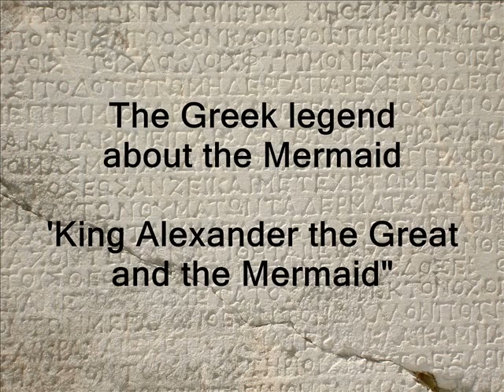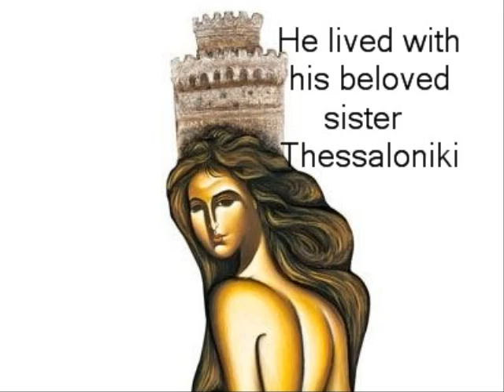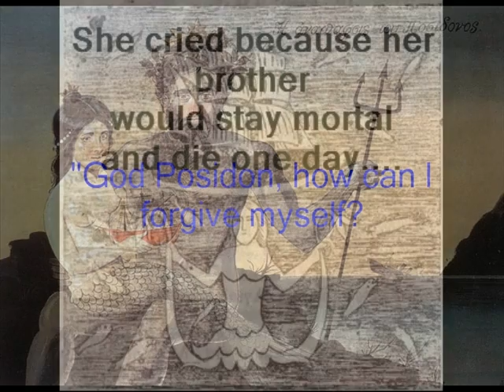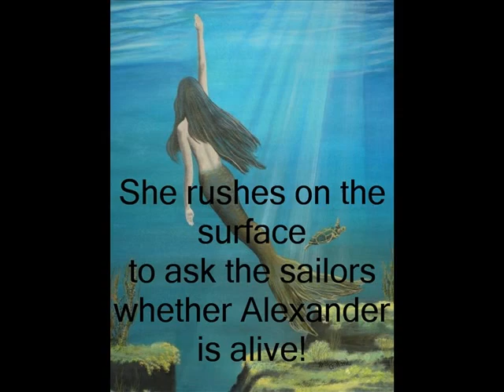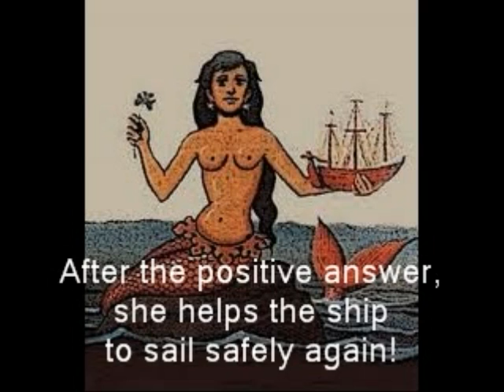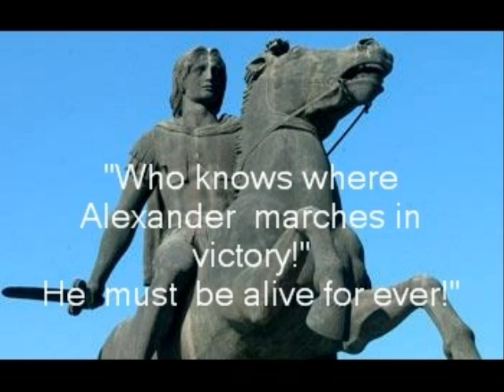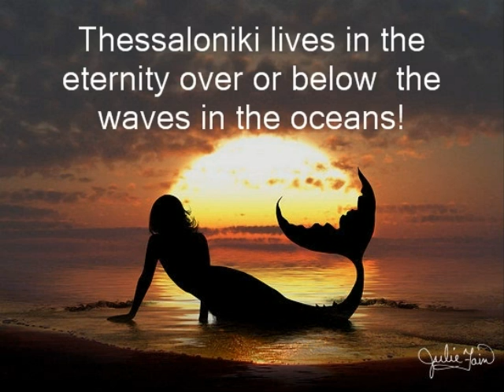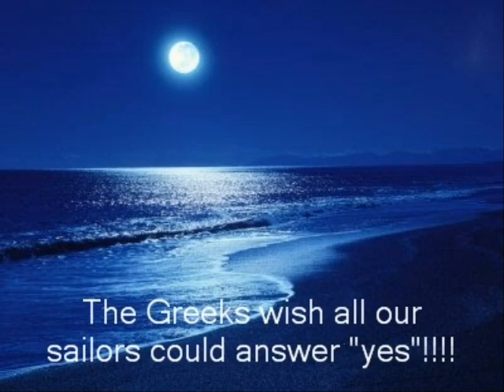gorgona1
The Greek legend of King Alexander the Great and  his sister Thessaloniki who was transformed into a mermaid in an eternal seek for her brother's immortality. Part of the work of the European Comenius program "salty sweetness" group of students and teachers of the 1st General Lyceum of Patras 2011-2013